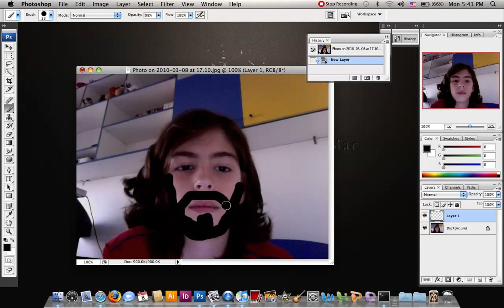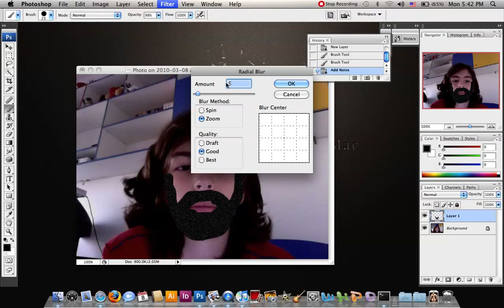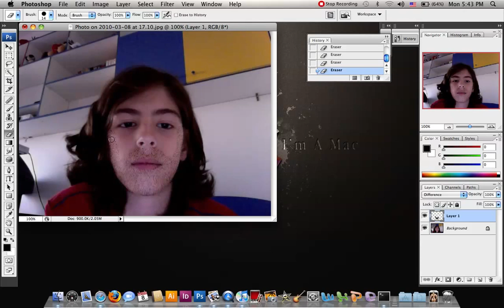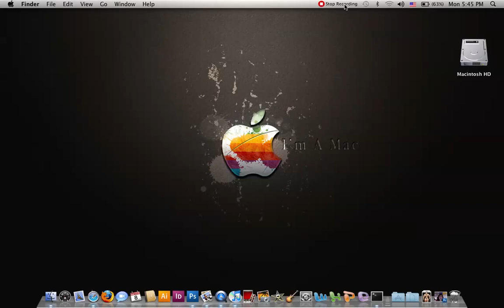How to add a beard/stubble on photoshop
A short video, tutorial explaining how to add a beard/stubble on photoshop ( any version ).

steps;

1. start by creating a new layer
2. colour where you want the stubble to by using a soft brush
3. go to filter-{ noise-{ add noise and select gaussian and monochromatic and set the value to 12
4. then go to filter-{ blur-{  radial blur and select zoom and set opacity to 12
5. go to blending options and select difference for that layer
6. finally erase all the extra parts

 7.   AND ENJOY SOME MUSIC